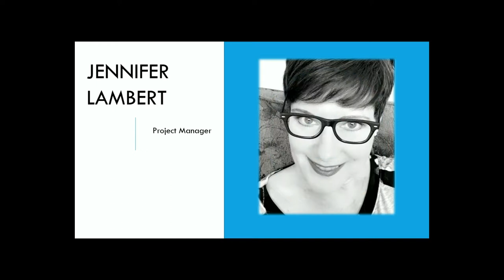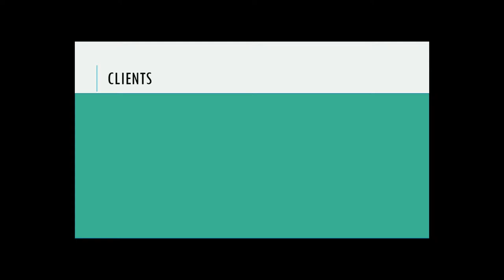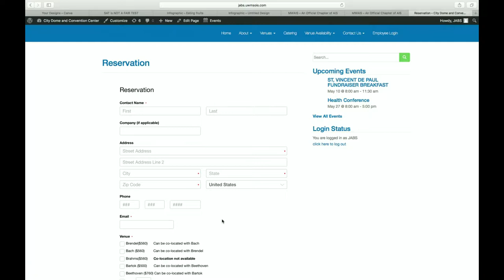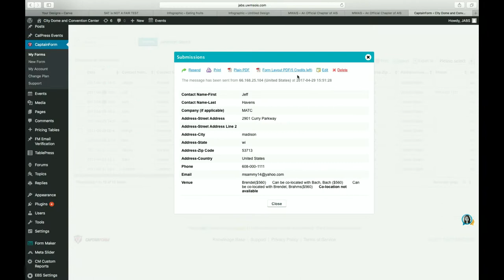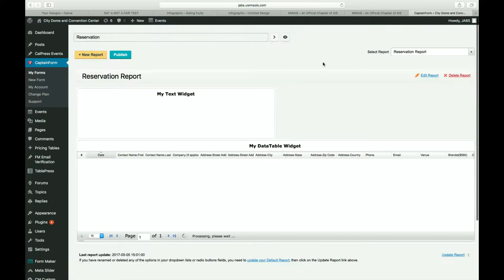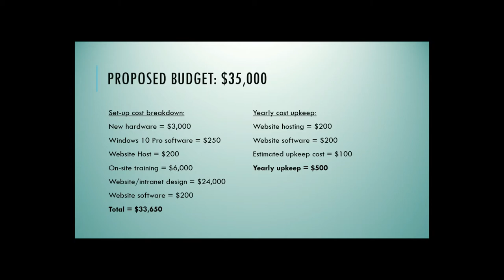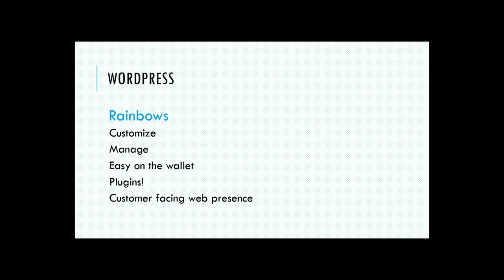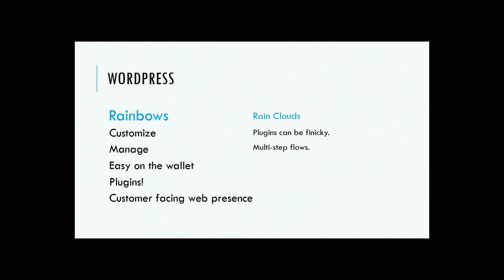City Dome and Convention Center presentation